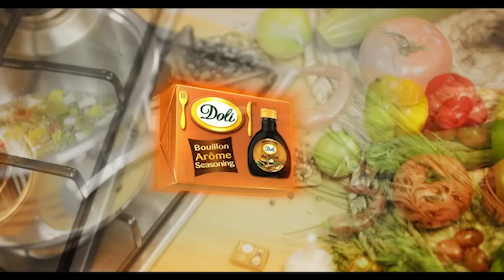Adja 2020 - Episode 13